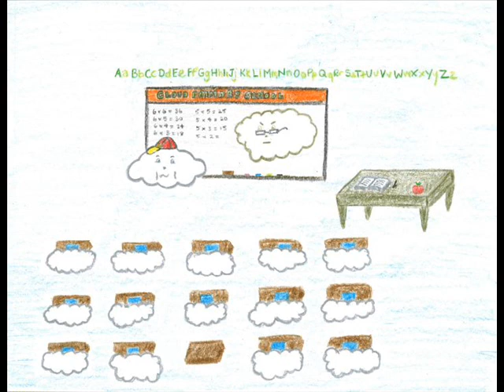Clancy The Cloud - Clancy's First Adventure